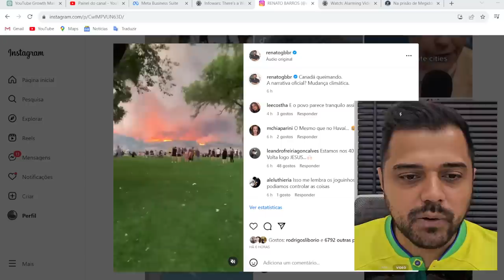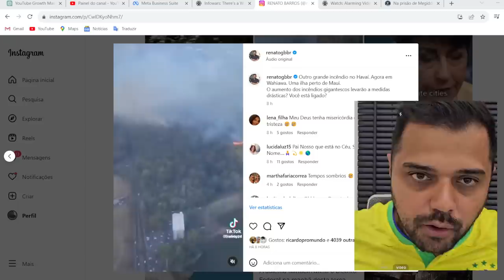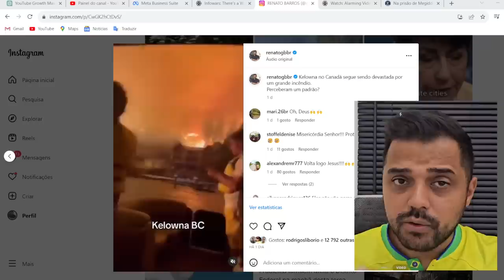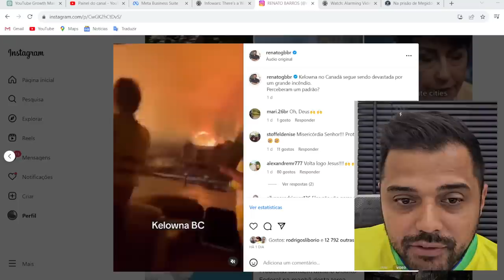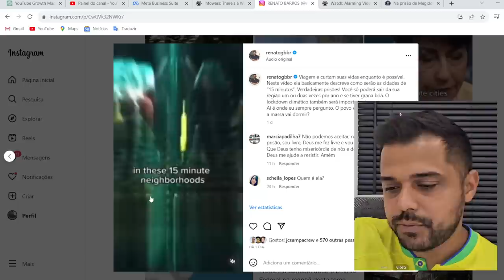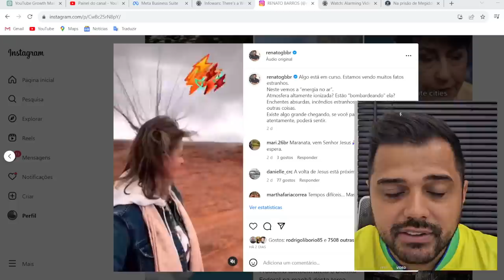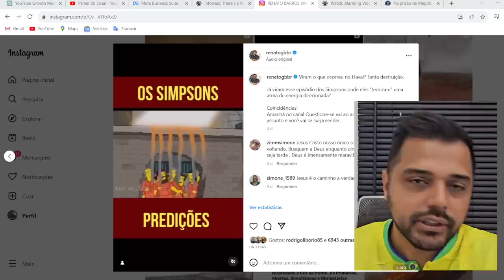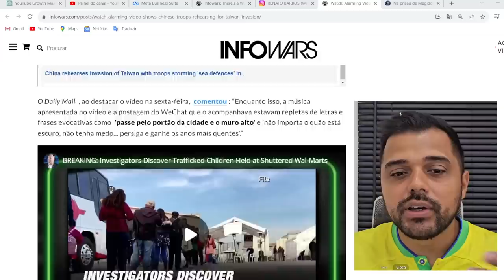ESTÃO QUEIMANDO! || HAVAÍ, CANADÁ E OUTROS || Renato Barros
Incêndios no Havaí e Canadá. Várias outras regiões estão em chamas. O que realmente está acontecendo?